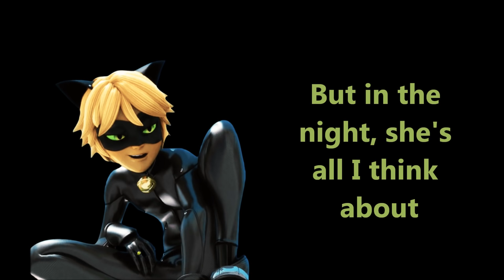Miraculous Ladybug Theme Song Lyrics | English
You can also check out the lyrics down below!!

Lyrics:
Marinette/Ladybug:
On the day time
I'm Marinette
Just a normal girl
With a normal life
But there's something about me
That no one knows yet
Cause I have secret
Another day,
I'm back at school
I think about him, he's so cool
He looks at me, I look away
But does he see me anyway
Oh, Oh, Oh
He's got me spinning round
Oh, Oh, Oh
My feet are off the ground
That's when I become
Miraculous!
Simply the best!
Up to the test, when things go wrong
Miraculous!
The luckiest!
The power of love, always so strong!
Adrien/Cat Noir:
I am a cat, just chilling out
But in the night, she's all I think about
I feel so strong, when she's around
She picks me up, when I am down
Oh, Oh, Oh
Oh no you'll never know!
Oh, Oh, Oh
My love can only grow
Oh, Oh, Oh
And when I see her smile
That's when she becomes
Marinette/Ladybug:
Miraculous!
Simply the best!
Marinette (Adrien):
Miraculous! (Miraculous!)
The luckiest! (Oh Oh)
Marinette/Ladybug:
Miraculous!
Simply the best!
Miraculous!
The luckiest!
Miraculous!
Simply the best!
Miraculous!
The luckiest!
Miraculous!!